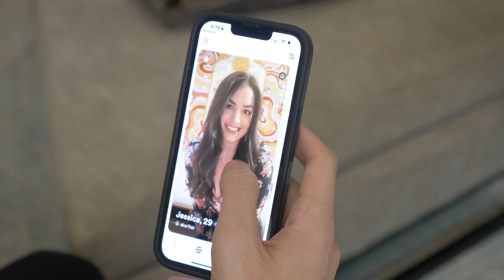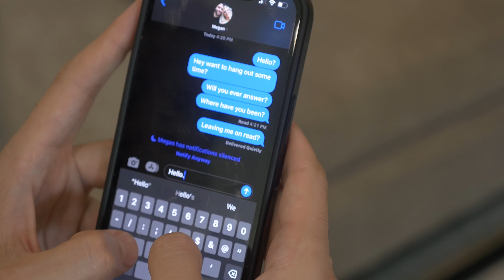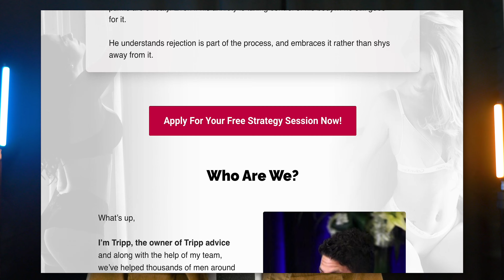3 Secrets To Make Her Fall Head Over Heels For You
Women are drawn to men who can keep their composure in any situation, know where they're going in life, and can make a woman feel good when they're around him. You'll learn why women stay with men who have these 3 traits and how to develop them so you can keep the girls you want.